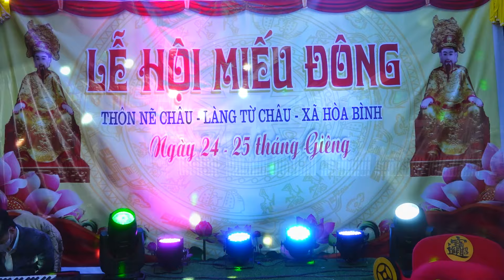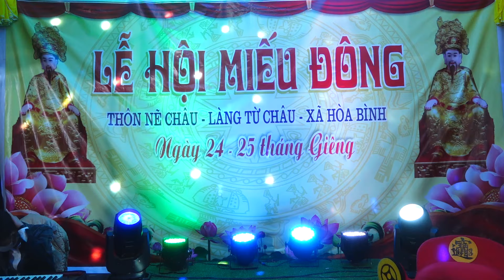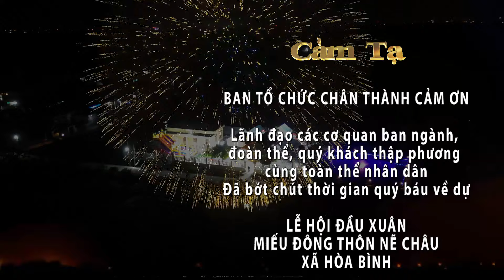Đặc sắc, Đêm liên hoan văn nghệ chào mừng lễ hội MIẾU ĐÔNG LÀNG TỪ CHÂU, xã Hòa Bình 2024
(nhấn nút đỏ ĐĂNG KÝ miễn phí để ủng hộ kênh, nhấn chuông để cập nhật những Video mới nhất nhé !